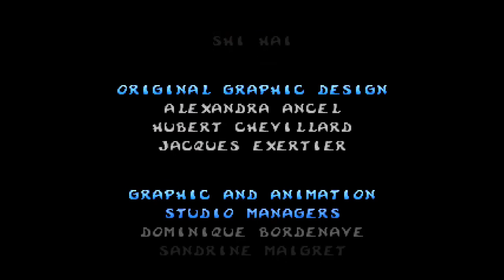El enfrentamiento FINAL contra los piratas robots!- Rayman 2 El Gran Escape #6 Final PS1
Spoiler: wtf el final? (  . _  .)

Datos Tecnicos:
-Notebook: Victus HP Laptop
-Microfono: Samsung A23
-Capturadora: Xbox Game Bar Ver. 5.822